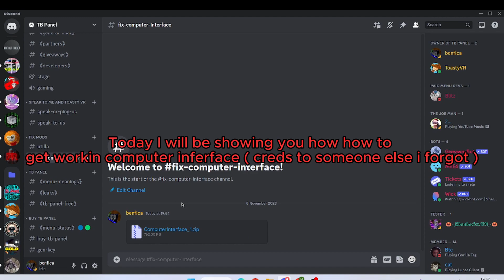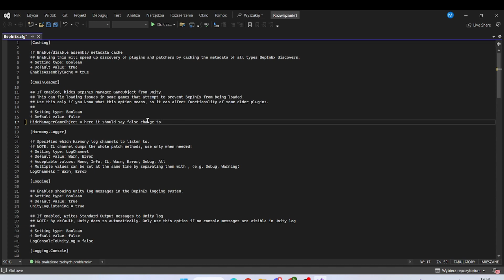How to fix your computer interface Fall Update!!!!!!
Go to comments to join discord